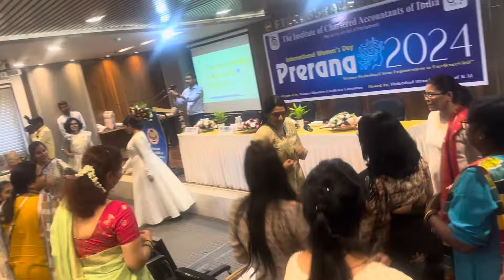మీరు కూడా రోజూ ఇలా try చెయ్యండి…fitness